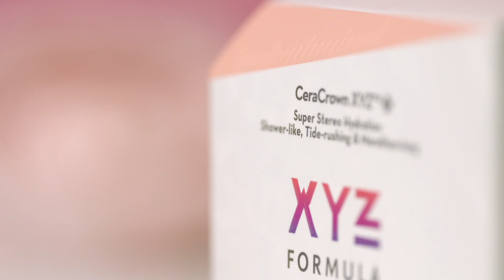XYZ / 워터폴 세라크라운 메모리 크림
“이... 이건 기적이야!”🙊
기적의 3중 슈퍼보습을 느끼게 해줄
XYZ 워터폴 세라크라운 메모리크림 을 만나보세요!🤗
번개속도로 피부속까지 침투하는⚡️
세라크라운으로 촉촉한 피부 얻을득!👍🏻
엄마, 언니와도 쓸 수 있는 효녀크림 이래요!😍
8월 16일, 15그램과 만나요~
놓칠 수 없다면 @15g_korea 팔로우 해놓기!
1번 사용하면 oh!를 외치는, 15그램